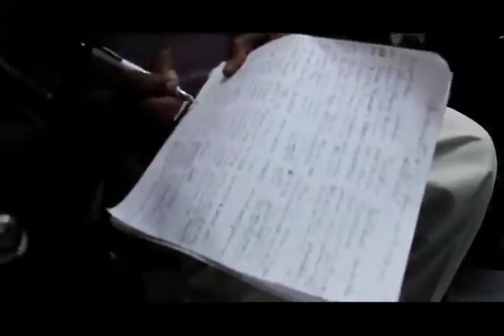Reporte en la Calle: Foro Mujer en Revolución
Reporte en la Calle, Marzo del 2012

Arrancamos el Reporte En La Calle con la Marcha realizada el 8 de marzo en Caracas, la unión de las diversas organizaciones del sector estuvieron presentes y entregaron un documento como aporte para la nueva Ley del Trabajo, luego seguimos con el Foro Mujer en Revolución realizado el 18 de marzo, con la presencia de diversas organizaciones e impulsado por FUNDAYACUCHO y el Movimiento Mujeres Por La Vida, donde se analizo los mecanismos de dominio del Patriarcado, actividad realizada en FUDECO.

Continuamos con la Marcha del Movimiento de Pobladores y Pobladoras realizada en Barquisimeto el pasado 19 de marzo y que partió desde la Cordelería hasta la Alcaldía de Iribarren, exigiendo que esta institución se ponga a la altura de los líneas impulsadas por la Revolución en este sector.

Culminamos nuestro Reporte En La Calle con la Marcha del Movimiento Campesino Jirajara, realizada el 28 de Marzo en San Felipe, Estado Yaracuy, conmemorando los 153 años del paso de Zamora por esas tierras impulsando la Revolución Federal. Un objetivo de la marcha era llevar documento al Circuito Penal denunciando las irregularidades en los casos de campesinos asesinados, ya van más de 265 en todo el país.

Listos estamos ya desde Lara Tvec para el camino hacia el triunfo del 07 de Octubre, preparados como el pueblo, en la calle nos encontraremos.

Lara Tvec